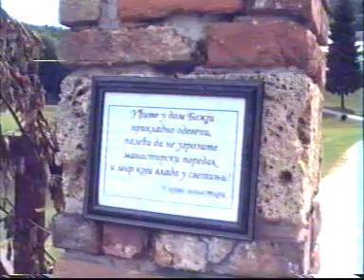sš koceljeva u kaoni 2006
šetnja draginje kaona 2006